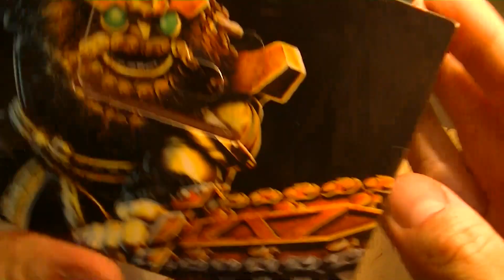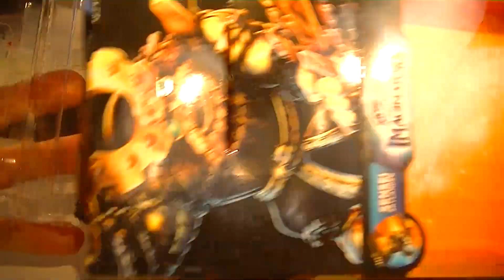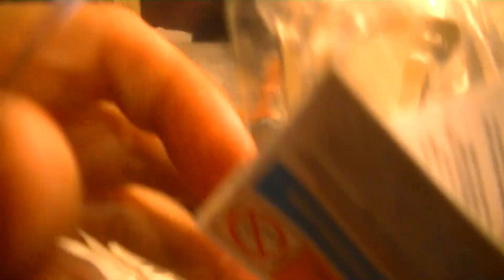SKYLANDERS IMAGINATORS MASTER CHAIN REACTION UNBOXING